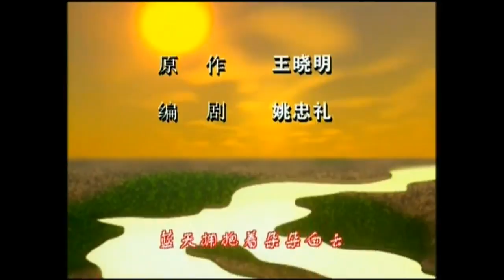【动画】《小草帽》5